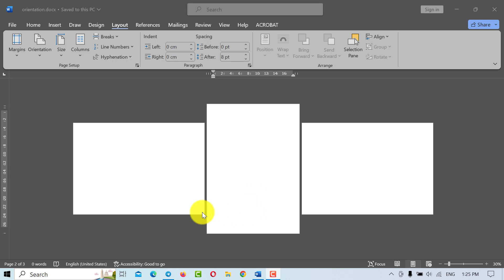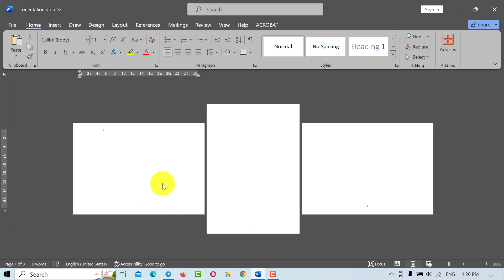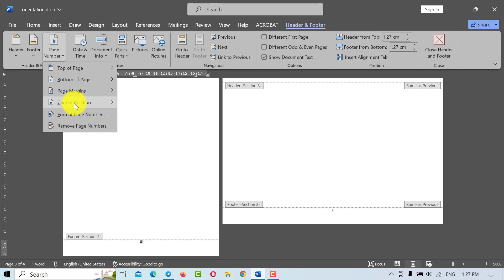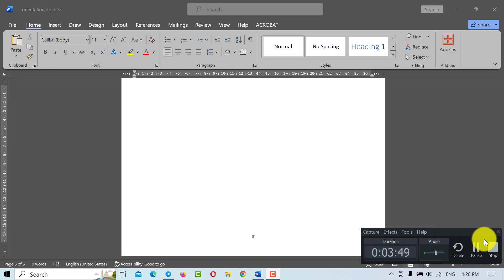Auto Page Number using Microsoft Office 2019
How to define Page Number using Microsoft Office 2019